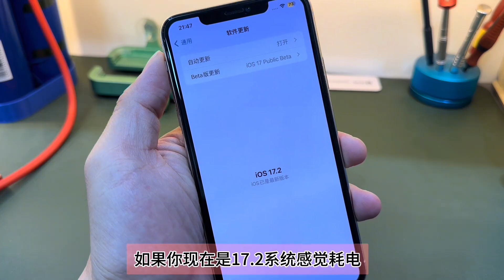ios17.2.1正式版紧急发布，修复17.2异常耗电…